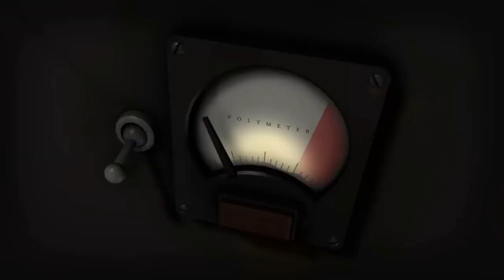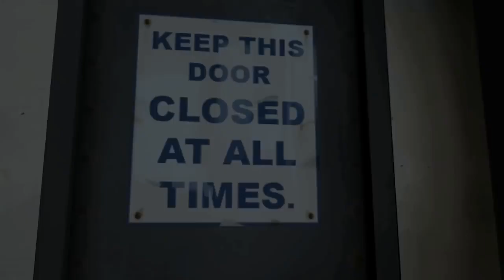Heavy is Dead, but when someone dies, their Meet the Team plays (TF2 Voice Actors / Family Friendly)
This version uses the version of Heavy is Dead dubbed by the actual TF2 voice actors which is more family-friendly than the original

Where possible, I also included the intro sequences for the Meet the Team segments for a bit of extra fun, alongside Meet the Spy's ending right at the very end.

I have also added subtitles for all sections for your convenience! The UK subtitles translate the Heavy is Dead stuff (not the Meet the Team stuff) to "The Biological Functions of the Expert in Heavy Weaponry have been Terminated".

All the Meet the Team animations can be found on Valve's YouTube channel.

Timestamps:
0:00 A good day to be not dead!
0:08 Meet the Heavy
1:27 Welcome the Spy, Sniper and Soldier!
2:21 Meet the Soldier
3:37 Urgent Medical Treatment!
3:46 Meet the Heavy ...again?!
3:49 Nah, never mind.
4:21 Meet the Scout
5:31 Let's get back TO THE POINT ➡
5:38 Meet the Medic
9:16 He did it like this!
9:27 Meet the Sniper
10:47 Accidental Confession
11:04 Meet the Demoman
12:41 No, you!
13:04 Meet the Engineer
14:22 Not big surprise that you are dead!
14:35 Meet the Spy
17:28 Yes, this is stupid. 'v'
17:34 Outro

(IGNORE THE REST OF THE STUFF DOWN HERE. IT'S JUST TO GET THE ALGORITHM ACTUALLY WORKING FOR THIS VIDEO.)

Team Fortress 2 (TF2) is a 2007 multiplayer first-person shooter game developed and published by Valve Corporation. It is the sequel to the 1996 Team Fortress mod for Quake and its 1999 remake, Team Fortress Classic. Players join one of two teams—RED (Reliable Excavation Demolition) and BLU (Builders League United)—and choose one of nine character classes to play as, with game modes including capture the flag and king of the hill.

Heavy is Dead is a short animation by Delak, where the titular Heavy gets killed by a BLU Engineer and the other mercs try to figure out who the killer was. Antics ensue as the mercs are picked off one-by-one, and the Heavy sure can't do a good job of STAYING dead.